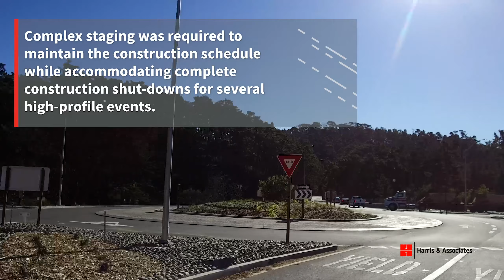TRB 2019 (RB Theatre) Monterey, CA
Harris - Holman Hwy RB Video
Shared by Rich Deal